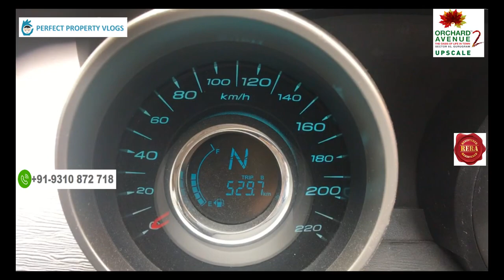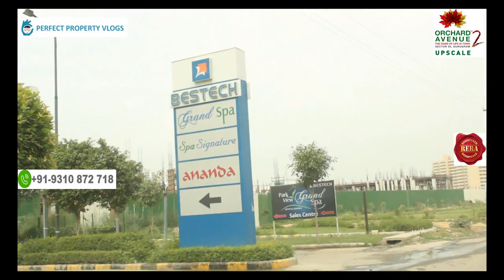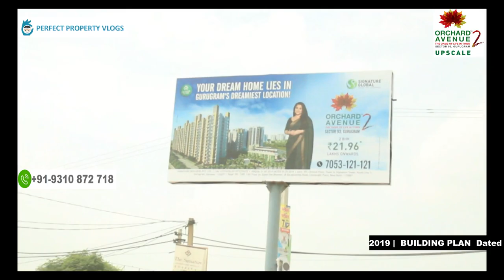अफ़ोर्डबल हाउज़िंग | Signature Global Orchard Avenue 2, Sector 93 Gurgaon - Site Visit & Details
After The Grand success of Signature Global Orchard Avenue,its Numerous affordable housing projects Now Signature Global comes up with its most unique and luxurious affordable housing project Signature Global Orchard Avenue 2 Gurgaon in sector 93 Gurugram. Signature Global Orchard Avenue 2 Gurgaon is a affordable housing project under Haryana Affordable Housing Policy 2013.

Signature Global sector 93 gurgaon is perfectly located and has a very good connectivity to all parts of Gurgaon. Signature Global Orchard Avenue 2 affordable housing sector 93 gurgaon is very close to NH-8 and Dwarka Expressway Gurgaon. Signature Orchard Avenue 2 sector 93 gurgaon offers a great value proposition both in terms of a residence and investment. Signature Global Orchard Avenue 2 affordable housing Sector 93 gurgaon will offer 2bhk affordable apartments. Being Developed under Haryana Affordable housing policy 2013 the allotments of flats and Draw Results Draw Date of signature global The Millennia2 sector 37D Gurgaon will be done by draw by official of TCP Haryana.

License No.

51 OF 2019 dated 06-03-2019

HARERA No. 51 of 2019
No. of Flats : 720

Project Area :  5 Acres

Sizes

617.498 To 679.735 Sq.Ft.

Under PMAY CLSS and save up to Rs. 2.67 Lakh*

Under Haryana Affordable Housing Policy 2013, with PMAY Subsidy.

Prashant Pandey